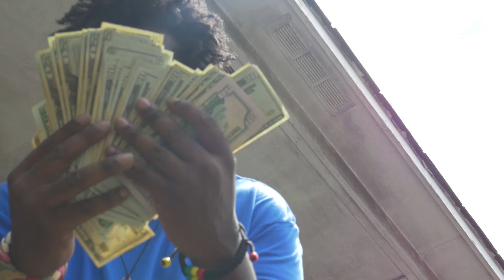LORD JAH-MONTE OGBON - BEST RAPPER IN CHARLOTTE Part 3 (official video)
LORD JAH-MONTE OGBON - BEST RAPPER IN CHARLOTTE Part 3
Produced x marc Spano
Shot x .darkmaster